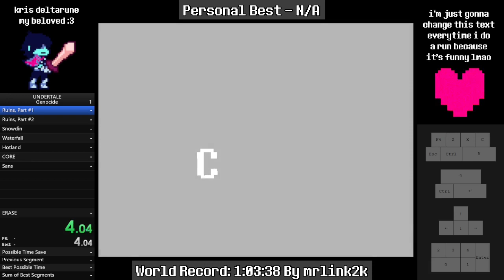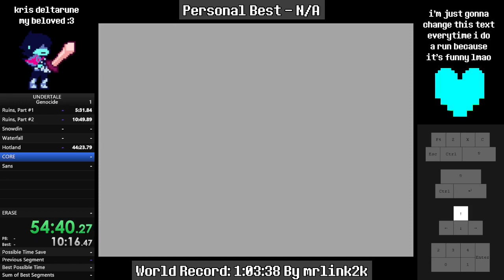UNDERTALE Genocide Speedrun In 1:09:33 (Personal Best)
Yeah I know, I screwed up my timer hotkeys and what not. Oh well, I tried my best re-timing this as accurately as possible to take off some of the work for any mods or verifiers looking into this run, though it could be a second or two off.

Alright, now that's dealt with, here's my second UNDERTALE speedrun! This time, it's for the Genocide category, since it's pretty much the same as Neutral Glitchless except with a few glitches and a slightly harder and longer second half. I really thought that with my somewhat mediocre luck and whiffs in CORE here and there, the final time for this run was gonna be just over 1:10:00, but apparently not, as it actually turned out to be 1:09:33! And just like last time, there could've been a lot more done to improve my current time, but I'm still really happy with the time I got for this run. :)